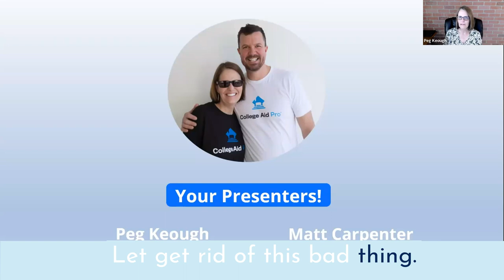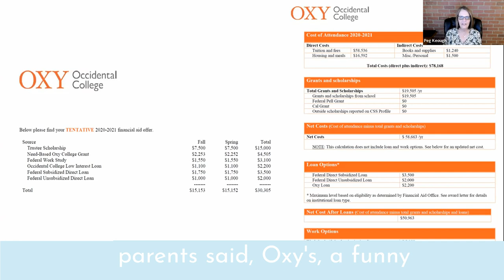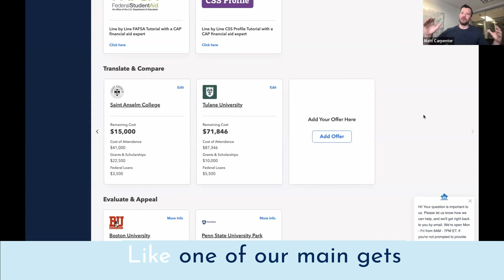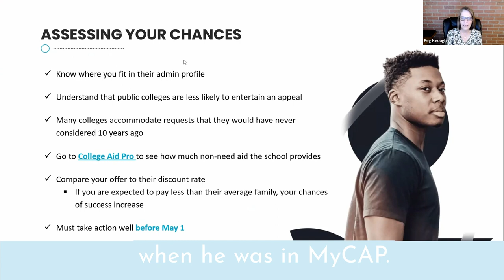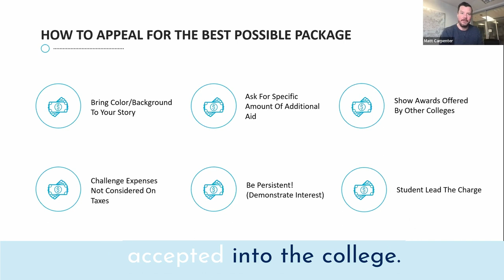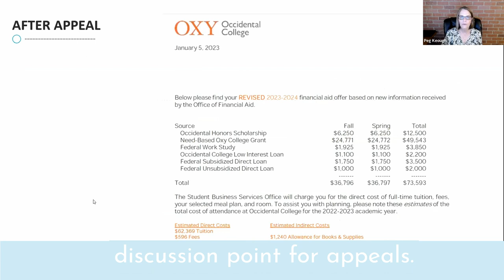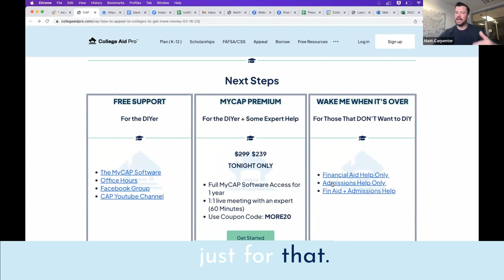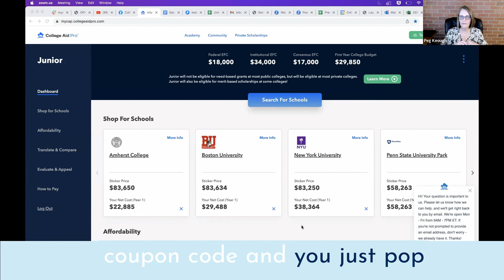How to Appeal to Colleges to Get More Money 3.16.23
The acceptances are rolling in! Your child is receiving financial aid award letters. Join our CAP experts, Matt Carpenter, and Peg Keough. They will give you all the tips and tricks on understanding the award letters and putting together a successful appeal.

In this webinar you will discover:

1. Did you get a good deal?
2. Who, What, Where and How to appeal?
3. What are realistic expectations?
4. Does it ever make sense NOT to appeal?